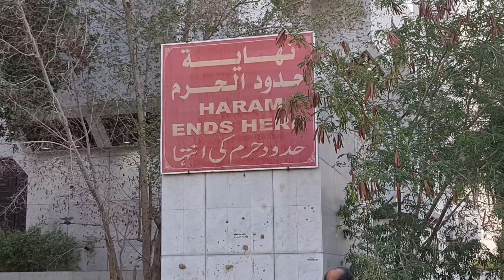Masjid e Ayesha Makkah al Mukarammah 🕋🕋 مسجد التنعيم أو مسجد السيدة عائشة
Masjid e Ayesha Makkah al Mukarammah مسجد التنعيم أو مسجد السيدة عائشة ‎@Akhtar Vlogs KSA

Famous Mosque in Makkah al Mukaramma

Aisha Mosque, also known as Taneem Mosque (Masjid e Taneem), is a popular destination for pilgrims, especially locals who are beginning their Hajj or Umrah journeys. This is where Aisha (SAW), the beloved wife of Mohamed (PBUH), prepared to enter Ihram.👈❤🌹
The Holy Prophet (PBUH) said, “”Part of the worship of Hajj and Umrah is to travel in the way of Allah (SWT) and to go out of the city.”” Thus, this mosque serves as a miqat, or a place for adorning Ihram clothing. As such, Masjid e Taneem is equipped with a large number of washrooms and bathing facilities.🌹❤💤

This massive mosque is about 3km north of Al Masjid Al Haram, on the highway to Madinah. It is a 10-minute taxi ride from Makkah city center, longer if traffic is heavy. As a miqat station, Masjid Aisha often has vendors that sell Ihram clothing and essentials like slippers and money belts.🌹❤💤